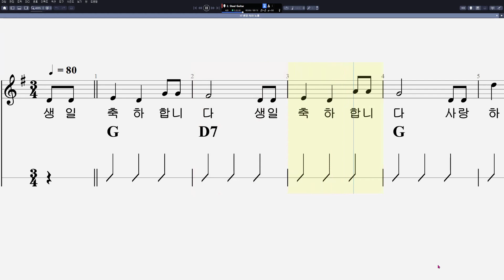17 생일 축하 노래 (G Key)